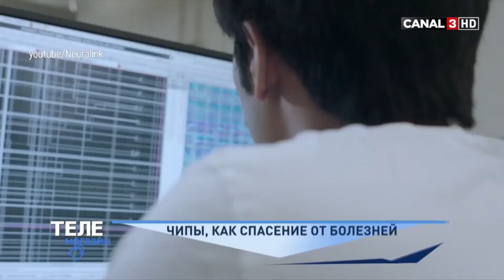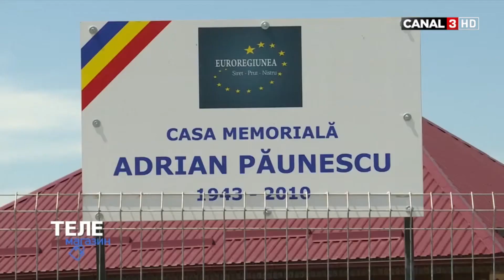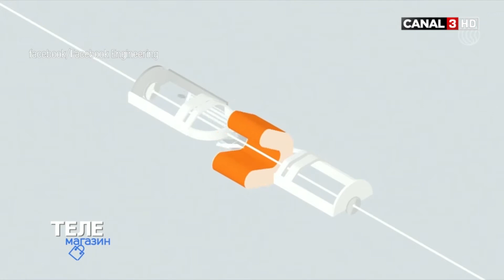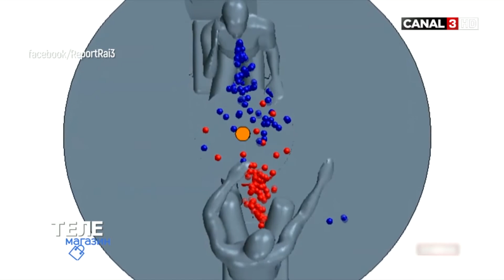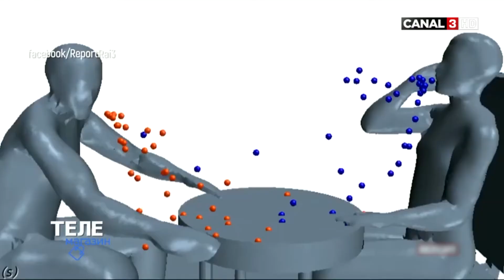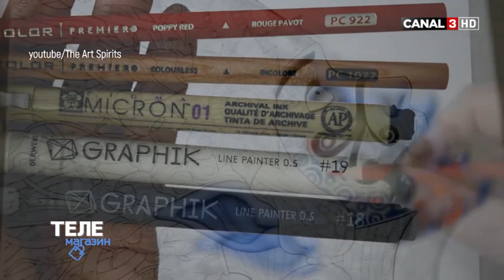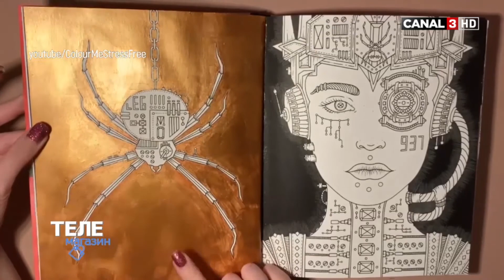Urmărește Telemagazin la Canal 3